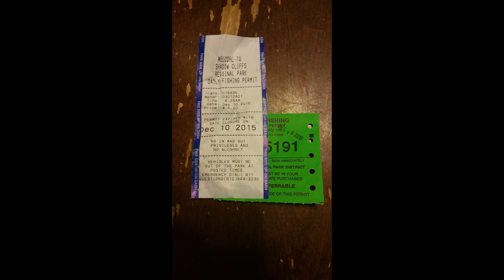Shadow Cliffs Trout Fishing 4.67LB Whopper December 10th